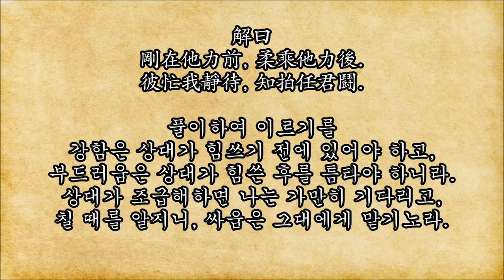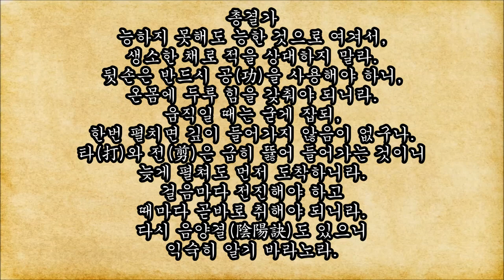유대유(兪大猷) 검경(劍經) the beginning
유대유(兪大猷: 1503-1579)는 명나라의 장군으로 왜구 토벌을 비롯해 수많은 반란과 침략을 진압한 명장입니다. 그의 삶은 에서 보실 수 있습니다.

유대유는 도사 이량흠에게서 춘추전국시대의 초나라 쌍수검의 검법인 형초장검을 배웠고, 이를 곤법으로 바꾸어 검경이라는 책으로 정리했습니다. 검경의 봉술은 또다른 항일영웅인 척계광 장군의 군대에서 기본 훈련용으로 사용되었고, 검경의 내용은 척계광의 저서인 기효신서에도 수록되었습니다. 다시 유대유 장군의 봉술은 임진왜란을 구원하기 위해 온 명나라 장군들에 의해 조선에도 전해져, 그 내용이 무예제보라는 책에 수록되었습니다.

그동안 중국에서는 검경의 복원을 위해 노력했던 것 같습니다만, 이렇다 할 만한 결과물을 보기 어려웠습니다. 하지만 조선의 사료 무예제보를 통해 검경의 용어 일부와 군대 훈련용 투로가 해명되었고, 이것을 통해 검경 매뉴얼의 실체를 찾아낼 수 있었습니다.

이번 영상은 검경의 총결가들만 다루고 있으며, 총결가들의 내용이 특정 기술을 설명하기보다는 봉술의 큰 원칙만 다루고 있습니다. 하지만 검경의 기본적인 특성과 전법을 큰 틀에서 정리한 것으로, 앞으로 이뤄질 검경의 세부 기술들도 이 총결가를 벗어나지 않습니다. 이번 영상은 총결가에서 나타내는 원칙을 대략적인 기술로 재현하는 데 중점을 두었고, 검경 본편 이전의 PV역할을 한다고 보시면 될것입니다.